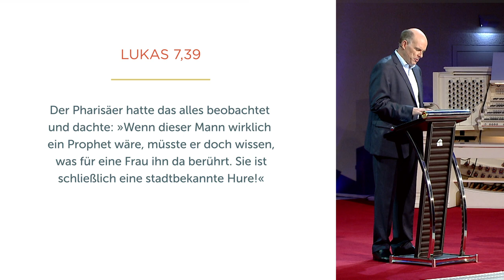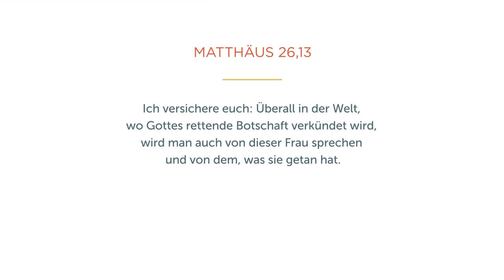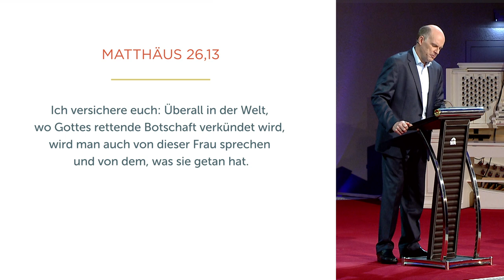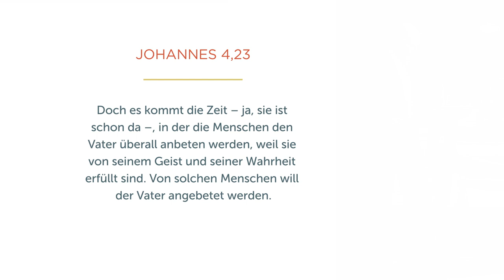Ausserhalb der Gewohnheiten - Daniel Müller - Missionswerk Karlsruhe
Allzu leicht werden Gebet und Gottesdienst zur reinen Routine. Doch es lohnt sich, die Kraft zu entdecken, die in der Anbetung steckt, sagt Daniel Müller.